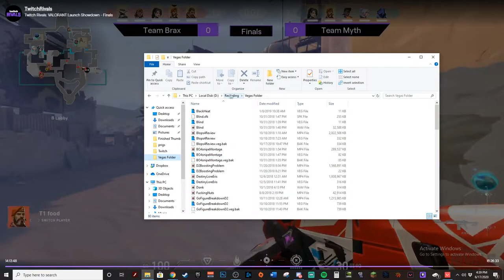T1 DOMINATED Bind, and Here's Why! | Valorant Pro Analysis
Hi guys, my name is Jack and today i am going to be breaking down the first map from the Twitch Rivals Valorant tournament NA finals between T1 and TSM. Let's see what makes their Bind so good!
Make sure to follow my media's to know about uploads and streams!

swell - im sorry (feat. shiloh)

Music used in video is provided by VeritasGames! Go follow him for more DMCA free music!